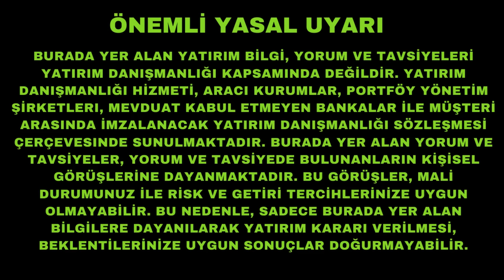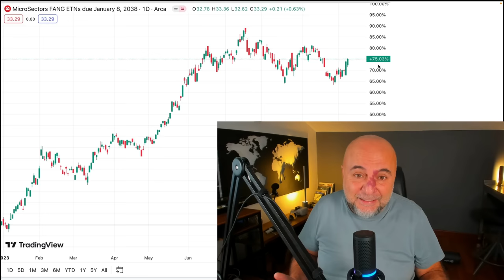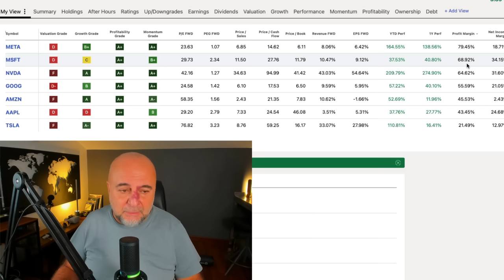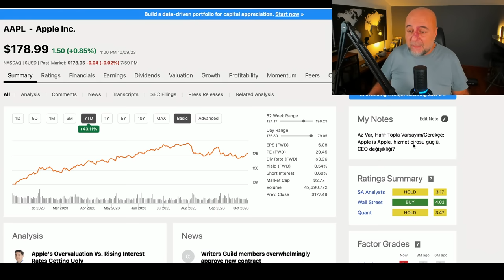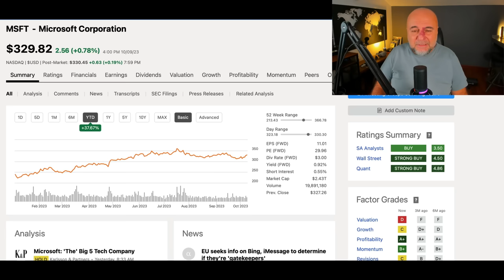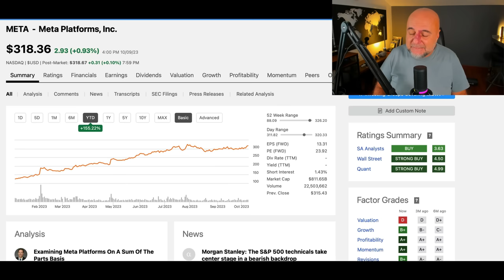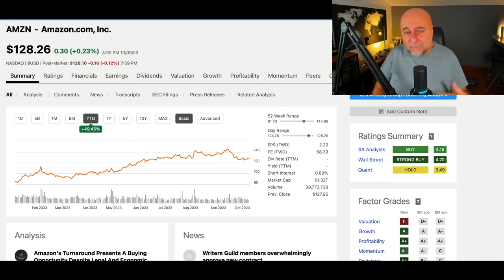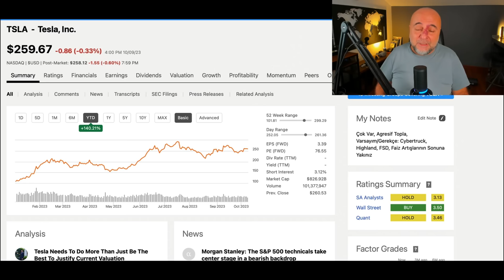Muhteşem Yediliden Hangisi Sizi Zengin Edebilir?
Tesla, Apple, Google, Amazon, Microsoft, Meta ve Nvidia...

Bunlardan hangisi size 5 yıl içerisinde en yüksek getiriyi sağlayabilir? Çok detaylı analizime hoş geldiniz! Anlattıklarım bir yatırım tavsiyesi değil ama gelecek nasıl öngörülebilir konusunda güzel bir örnek.